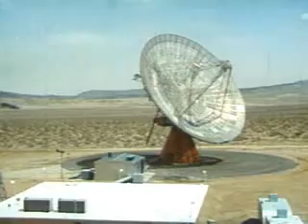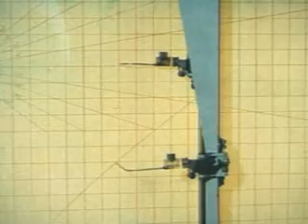New York Bombay | The Crystal Club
an ever reliable mix of free form experimental music from the crystal club mixed with accidental public domain art. always fun, never sugary